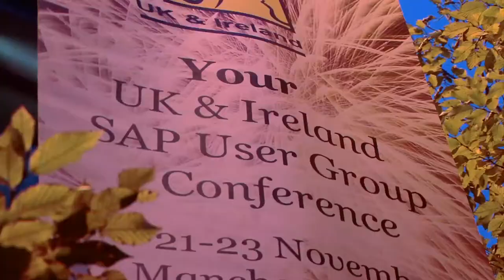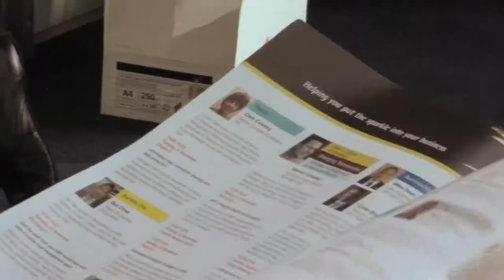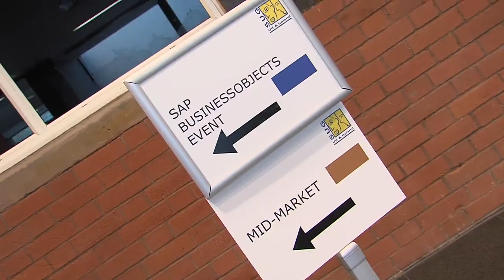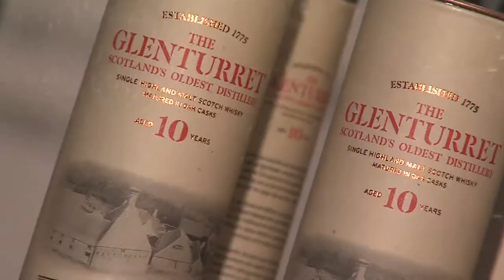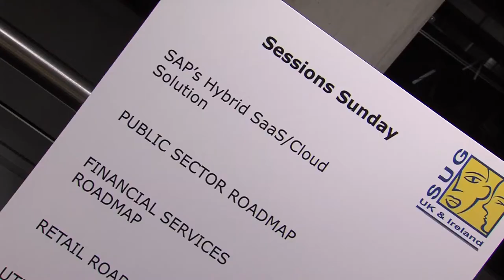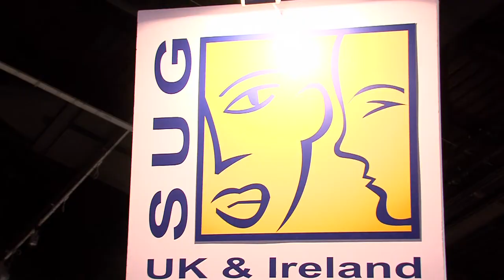UKI SAP Users Conference 3 day summary 2010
SAP Users Conference selection of clips taken over the 3 day event